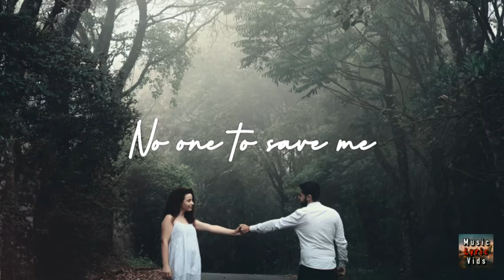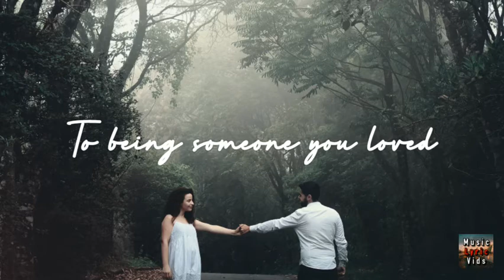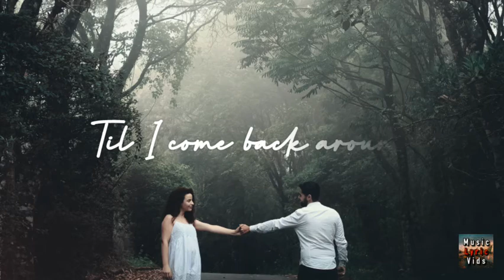Someone You Loved - Lewis Capaldi (Cover by Brittany Maggs) | MusicLyricVids Official